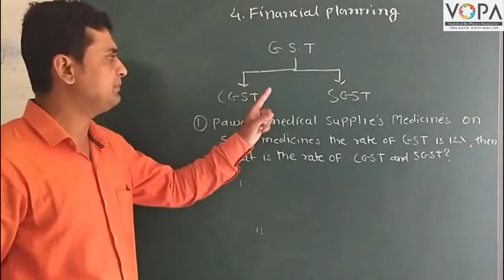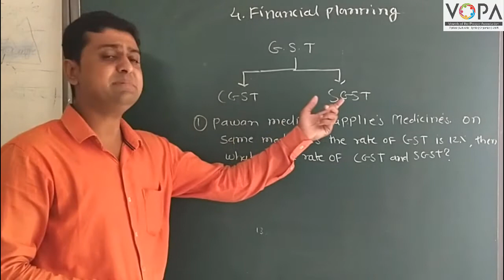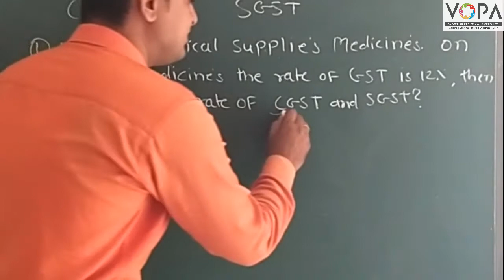10th | Maths 1 | Chapter 4 | Financial Planning | GST | CGST | SGST | V2 | V-School